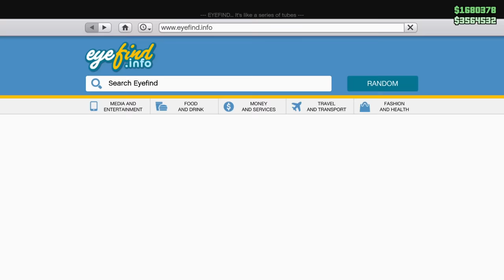LA MULTI ANI 2024 in GTA 5! *REVELION Ca pe vremuri*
Joculetul se numeste GTA!